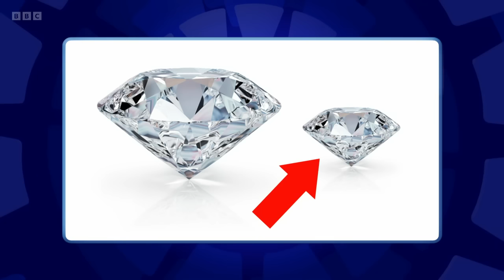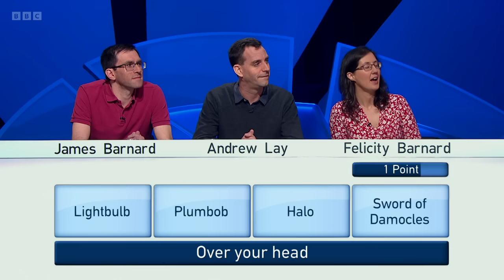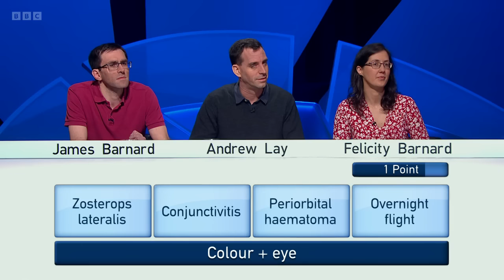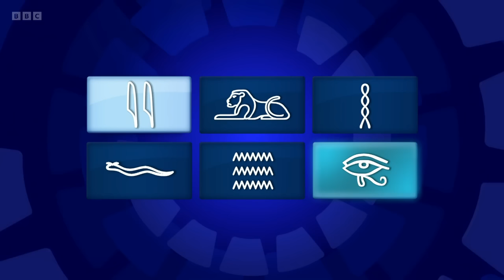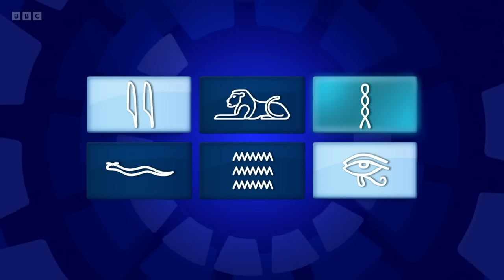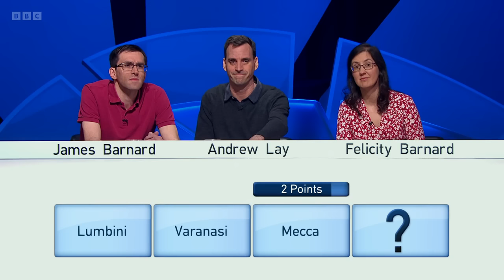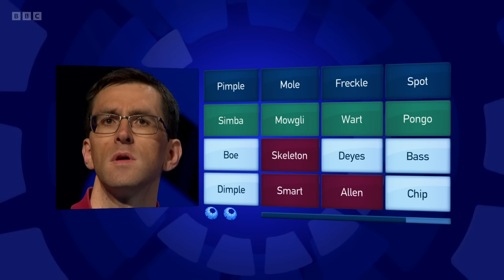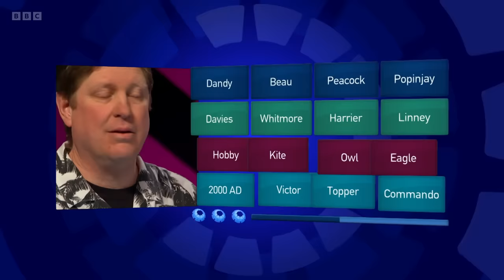Only Connect - Series 19 - Episode 3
The British quiz show "Only Connect", hosted by Victoria Coren Mitchell.